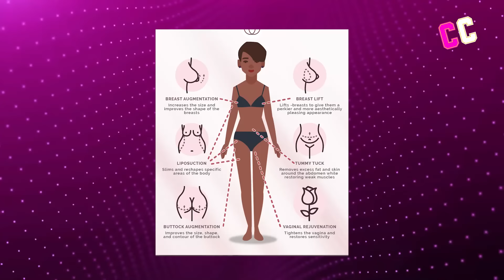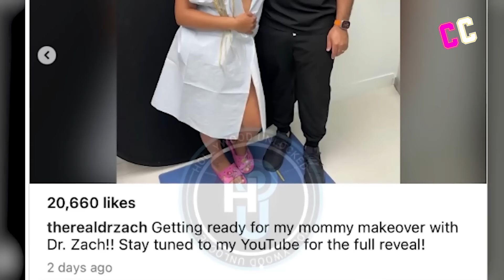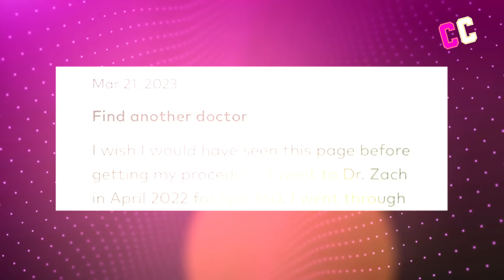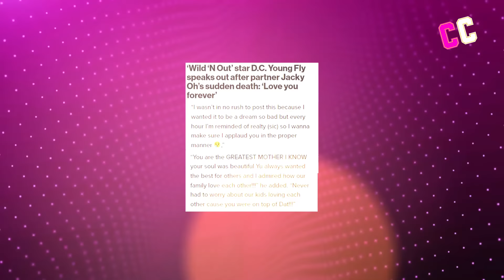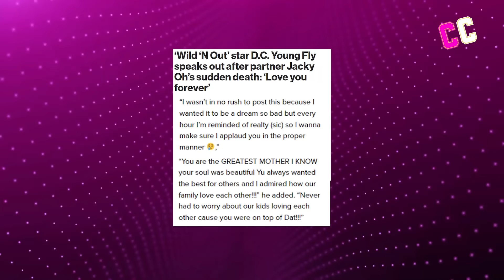DC Young Reveals What Actually Happened to MsJackyOh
The news of the former Wild ‘N Out star passing away has taken the internet by storm. People have no idea what exactly caused this untimely death of their favorite TV personality. Especially since her family and friends have stayed quiet on the matter for so long. People have no other choice but to dig deep into the case themselves and find out what happened. But that changed after her long term partner, DC Young revealed some pretty shocking things about his baby mama in a recent statement.

It all started when Jacky Oh decided she wanted surgery after giving birth to her third child with DC Young. In an interview she mentioned how much she loved being a mother and how it’s one of the most beautiful things in her life, but she also said that being pregnant and giving birth changes your body, and she didn’t exactly love those changes. The star mentioned gaining some weight, especially around her belly that she wanted to get rid of, along with some other things.